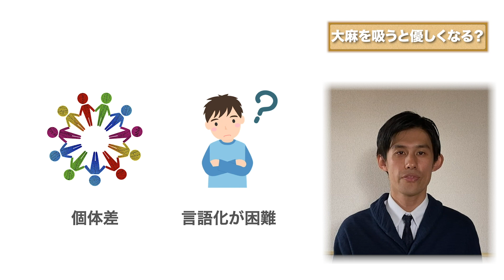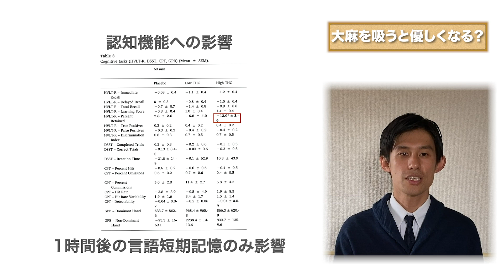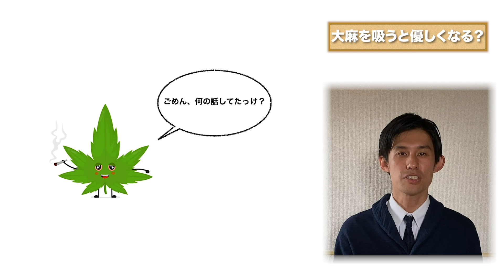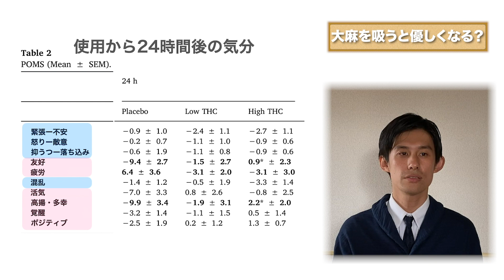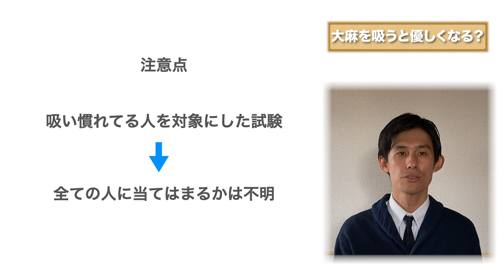大麻を吸うと幸せ&優しい人になれる？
トロント大学の調査の結果、大麻を使用するとTHCが抜けきった後も幸福感と友好性の向上が持続することが明らかになりました。

参考文献: 大麻を吸うと幸せ & 優しくなれる

正高佑志：1985年生まれ。医師。熊本大学医学部卒。医療大麻についての科学情報を発信する一般社団法人Green Zone Japanの代表理事。
◆Green Zone Japanウェブサイト

◆無料のメールマガジンの登録は以下から。

◆なるべく情報には課金せず運営しています。
趣旨に賛同頂ける方から寄附を受け付けております。

◆CBDについて詳しく知りたい方は以下の書籍がおすすめです。
CBDのすべて　晶文社